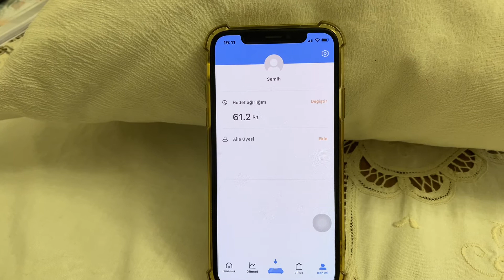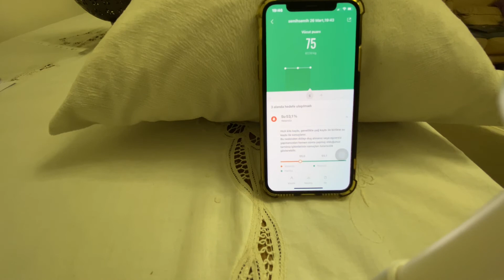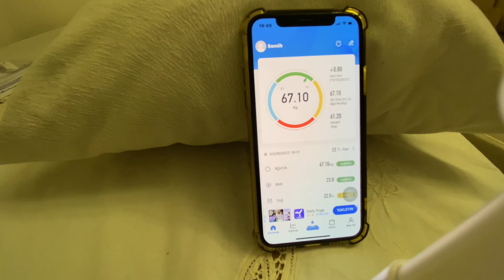Xiaomi Mi 2 Ve Voit Solar 6000 Yağ Ölçer Tartı Karşılaştırması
Xiaomi 2 yağ ölçer tartı ile Voit Yağ Ölçer Tartı arasında fiyat dışında fark var mı? merak ediyorsanız karşılaştırmalı videomu izleyebilirsiniz. Tartı konusunda bir tavsiyede bulunamayacağım tercihi size bırakıyorum.
Ürünlerin detaylı teknik özelliklerini aşağıdaki linklerden inceleyebilirsiniz.